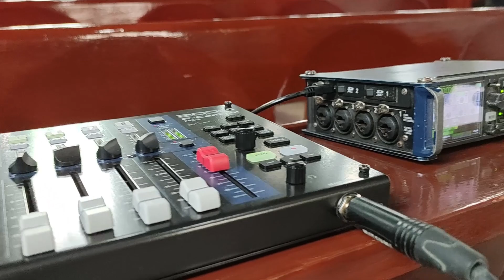Microphone Sound Review(Yangon, Myanmar)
Recording the Small ensemble at Myo Ma church. using Audio Technica, Zoom H6, Sennheiser which is recorded in stereo mic technique.